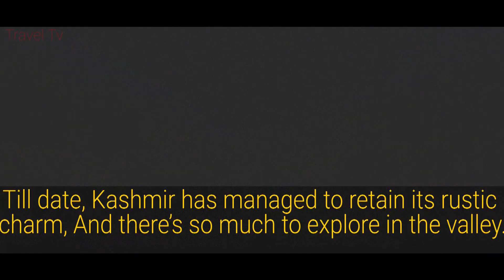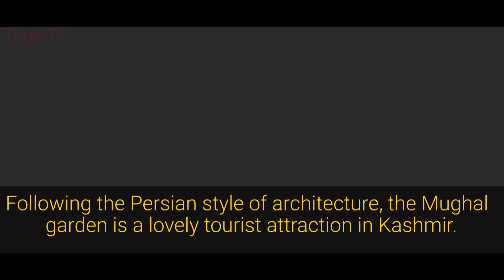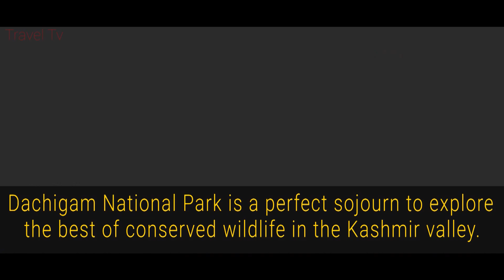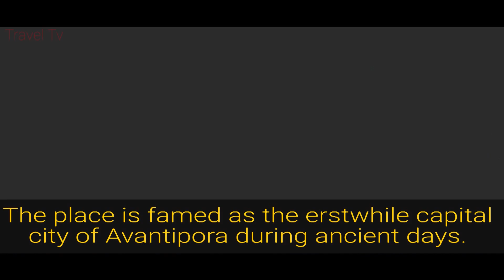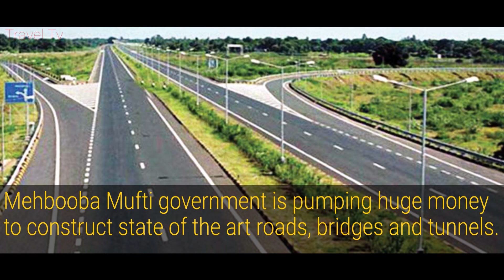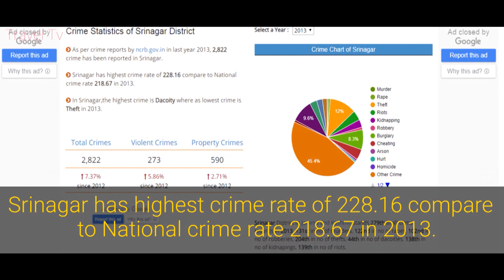Srinagar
For more thousands of Videos on Entertainment, Infotainment, Travel related and Famous Worship Places, World Famous Recipes, World News, visit our all-in-one webchannel